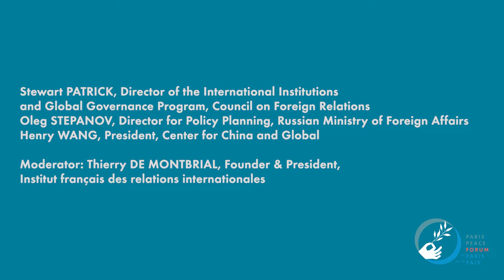Better Policy-Making: Matching Decision-Makers with Think Tankers | Paris Peace Forum 2018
Think tanks and other research institutions play a critical role in global governance by providing expertise to decision-makers. In this session participants discuss their contribution to policy planning.

A conversation with:
Khalid AL-KHATER, Director of Policy and Planning Department, Ministry of Foreign Affairs of Qatar
Sebastian GROTH Deputy Director for Policy Planning, German Ministry of Foreign Affairs
Maty NIKKHOU-O’BRIEN, former Executive Director, New Zealand Institute of International Affairs, Founder and Director, Diplosphere
Stewart PATRICK, Director of the International Institutions and Global Governance Program, Council on Foreign Relations
Oleg STEPANOV, Director for Policy Planning, Russian Ministry of Foreign Affairs
Henry WANG, President, Center for China and Global
Moderated by: Thierry DE MONTBRIAL, Founder & President, Ifri

Date: 12 November 2018, 9:15 am – 10:45 am
Venue: Paris Peace Forum, La Grande Halle de La Villette